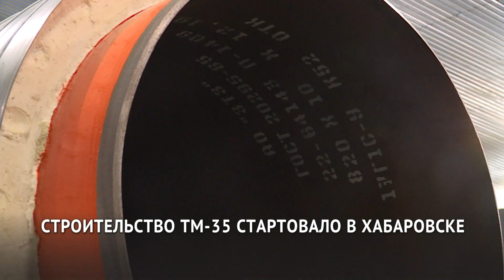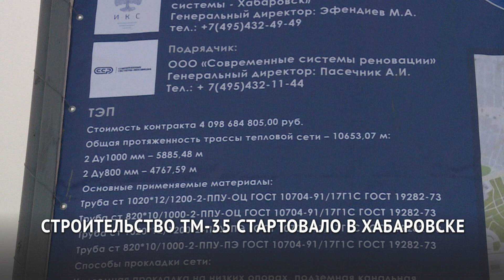Строительство ТМ-35 началось в Хабаровске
Она гарантия, что даже в лютые морозы в домах краевого центра будет тепло. Крупнейшая тепломагистраль сможет обеспечить отоплением около 2,5 млн квадратных метров. На объекте побывал глава региона Михаил Дегтярёв и проинспектировал ход работ